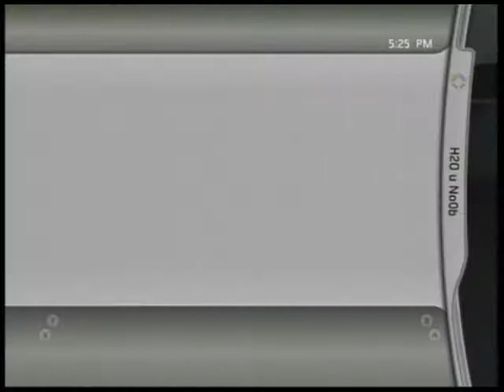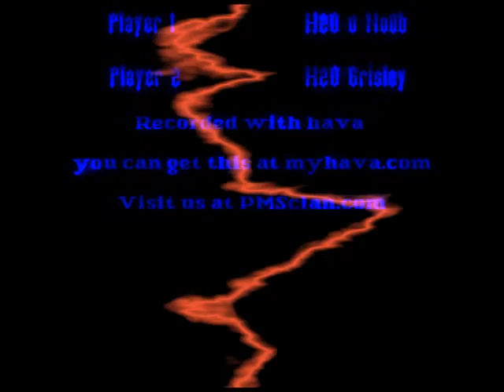H2O 1v1 with Grisley CoD4 1v1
CoD4 H2O 1v1 with Grisley